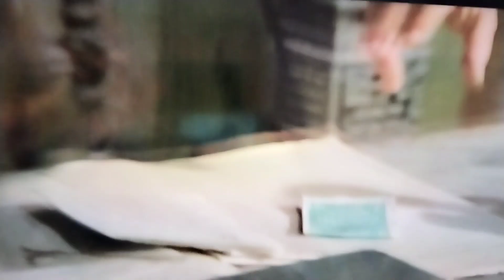APACHE--THE SHADOWS //45 giri del 1960